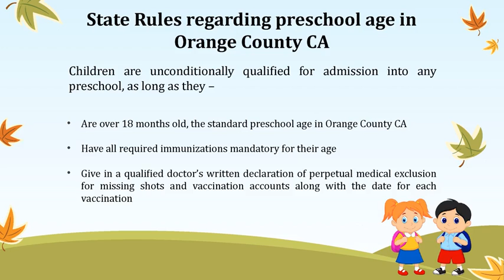Age for Starting Preschool for Your Child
The exact preschool age in Orange County CA has always been a matter of huge debate and confusion amongst parents.